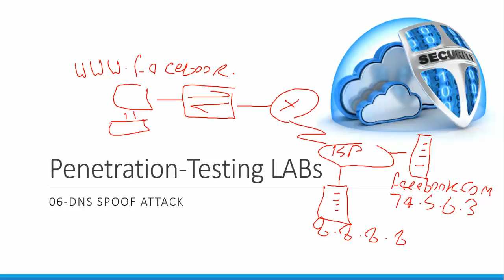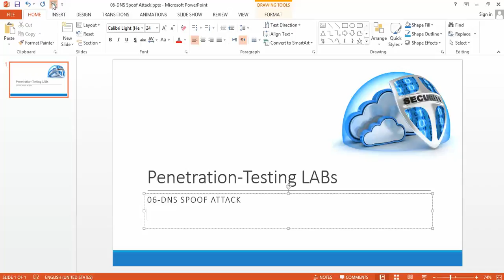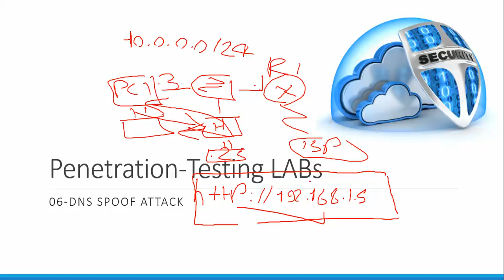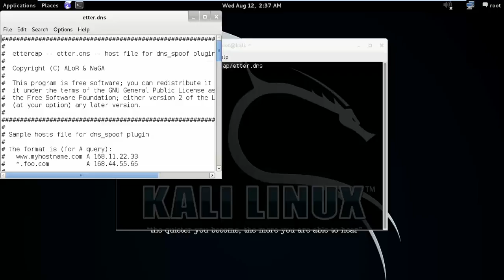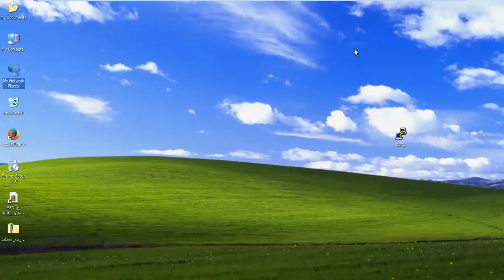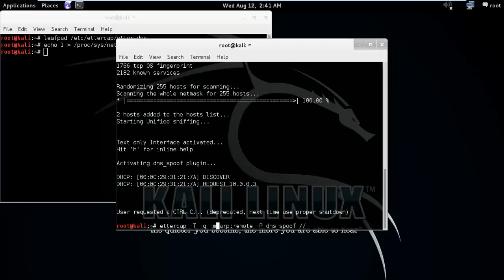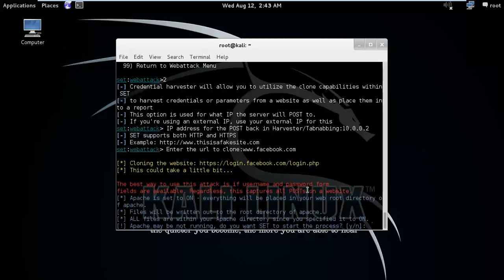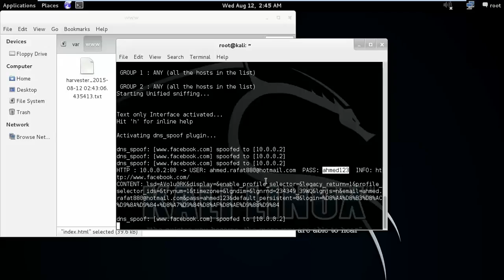06-DNS Spoof Attack